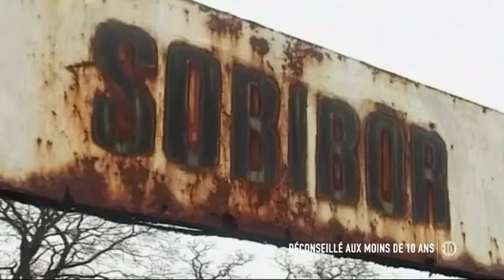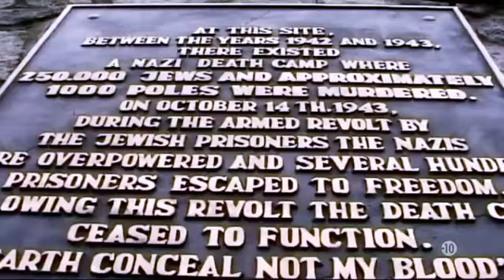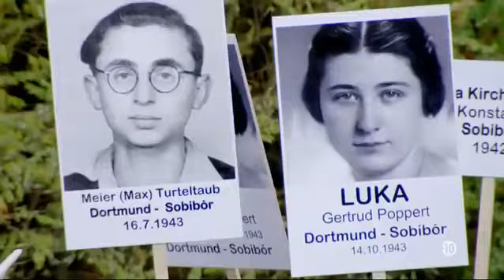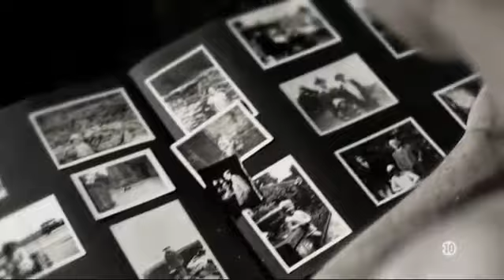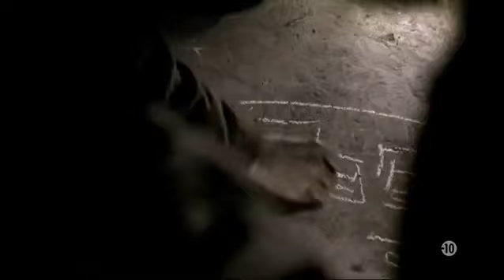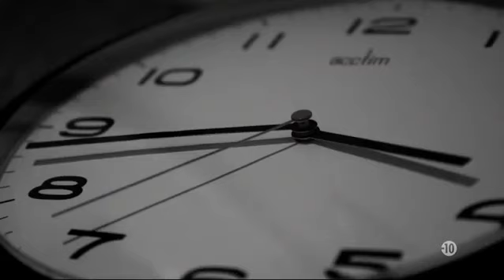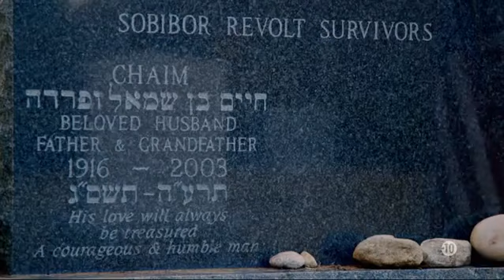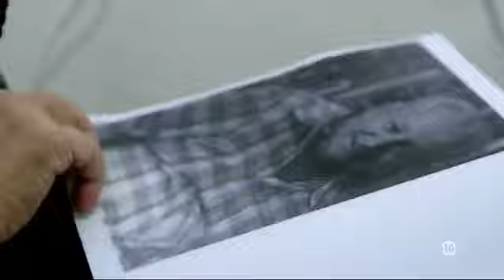Documentaire sur les camp d'extermination nazi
profil Instagram Papier byram